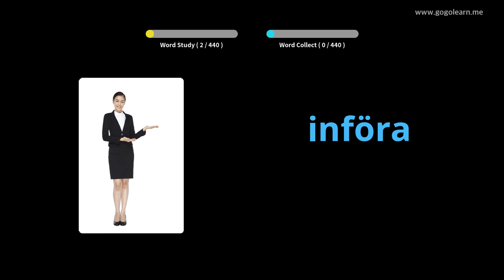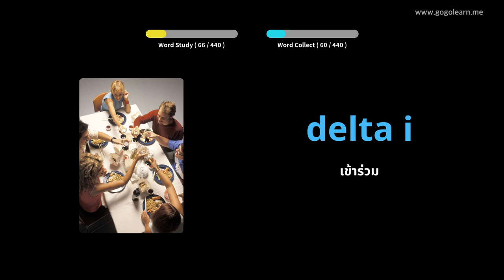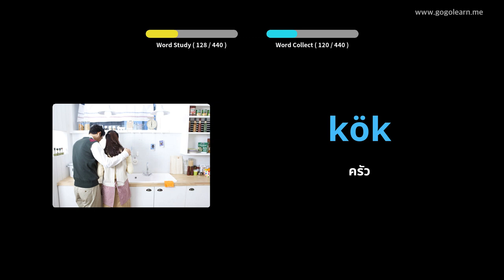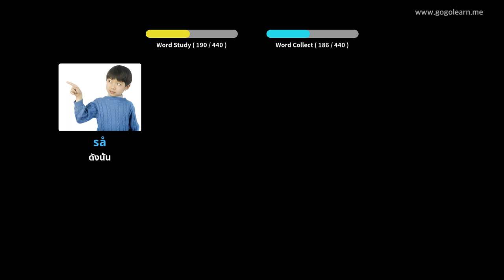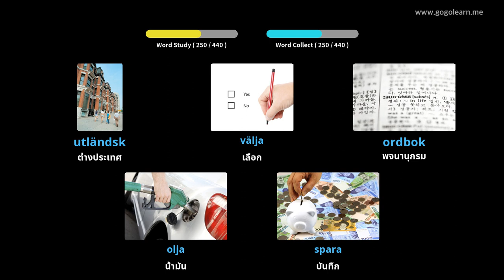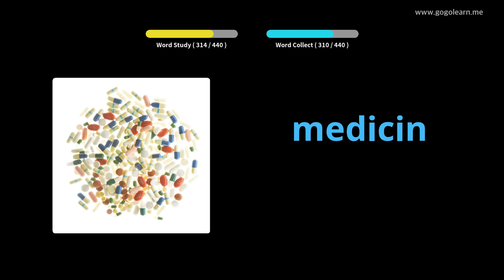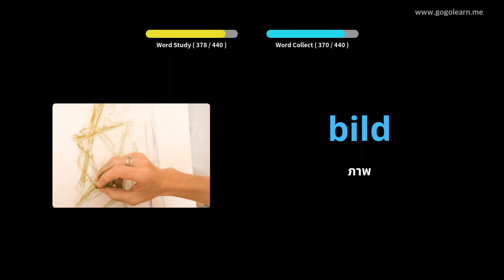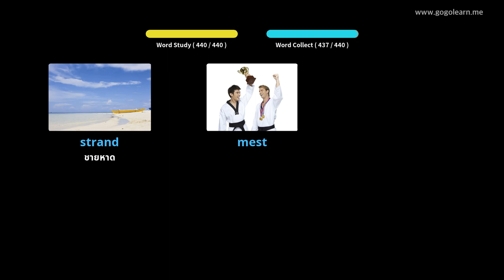โรงเรียนประถมศึกษาคำศัพท์สวีเดน | Golearn